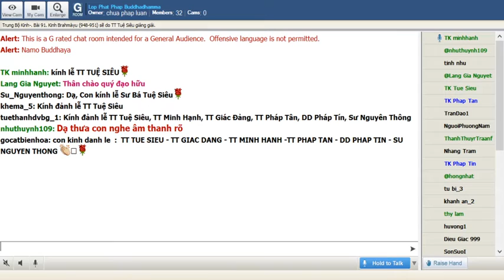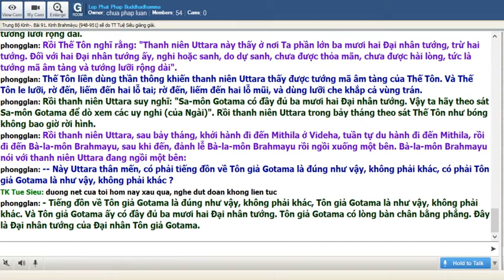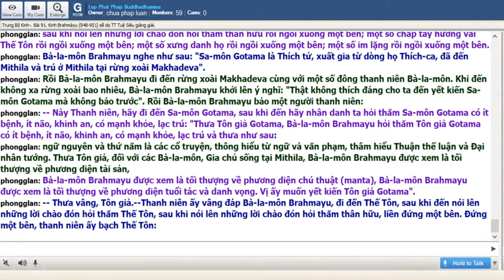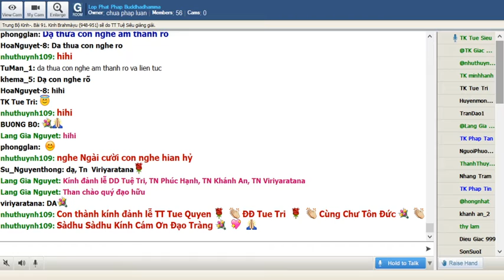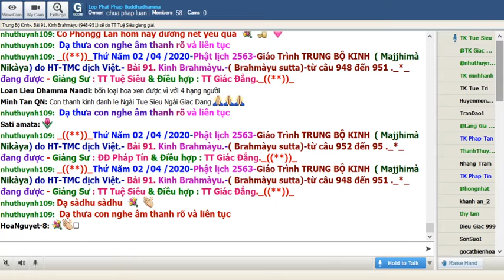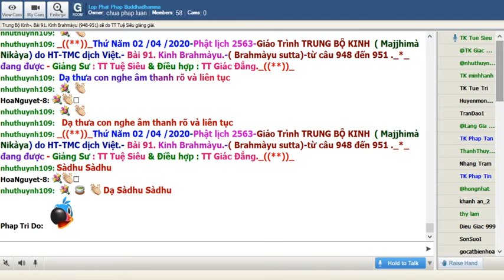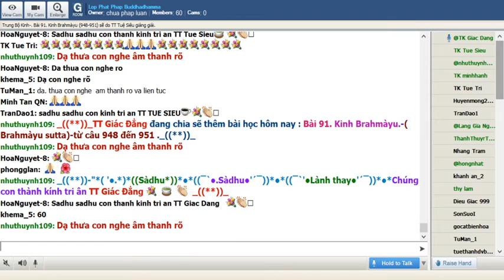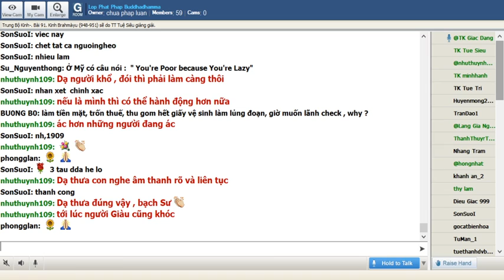02-04-2020. Giáo Trình Trung Bộ Kinh Majjhima Nikaya_Lop Phat Phap Buddhadhamma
Lop Phat Phap Buddhadhamma Thứ Năm Apr 02-2020. Giáo Trình Trung Bộ Kinh Majjhima Nikàya do HT Thích Minh Châu dịch việt. Bài 91. Kinh Brahmàyu ( Brahmàyu Sutta)(948-951) sẽ do TT Tuệ Siêu giảng giải.